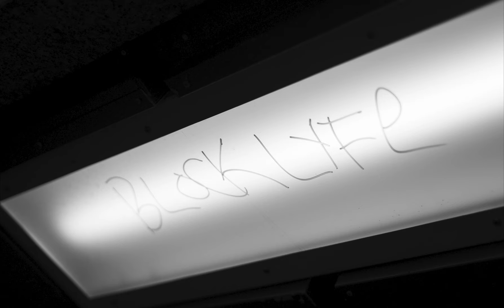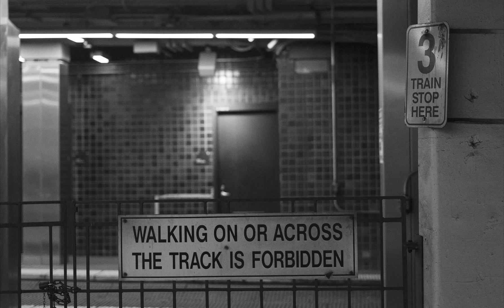A Corner of the City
FT 201 Project @ BU :)